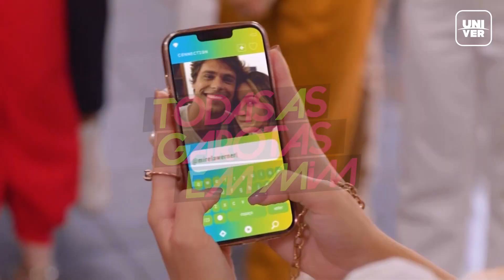Univer Vídeo: seu aliado no Jejum de Daniel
O Jejum de Daniel está chegando e o @univervideo será o seu grande aliado nesta jornada.

Nos próximos 21 dias você terá a missão de abrir mão de conteúdos que não fazem bem para sua vida espiritual e estreitar seu relacionamento com Deus.

Acesse escolha um plano e aproveite as mais de 10 mil horas de conteúdos disponíveis para você e toda a sua família 🤩